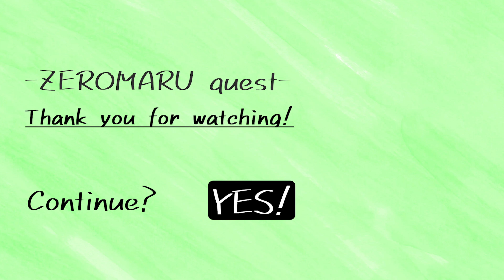［RAZER］今話題の「文字が消える」キーキャップ第2弾 / Razer Phantom Keycap / 開封 unboxing / キーキャップ交換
※US/UKレイアウト専用ですので、購入の際はお使いのキーボードを必ず確認してください。

こんにちは、ぜろまるクエストのゼロです！
RAZERやAppleに囲まれた日常を映し出しています📸
普段は理学療法士として働いていて、プライベートは勉強や作業をすることが多いです。
そんな日常を体感して、一緒にがんばっていきましょう‼️

以前、今話題の「文字が見えなくなる」キーキャップ"Razer Phantom Keycap Upgrade Set・BLACK"を愛用の"Razer Huntsman Tournament Edition"に装着しました。黒で締まった印象となりかなりカッコよかったですね。今回はPhantom KeycapのWHITEが手に入ったのでBLACKと組み合わせてつけていきます。2種類のPhantom Keycapを使い、ツートンにすることで遊び心が出ます。このキーキャップはライティングを点けている時と点けていない時でキーボードの印象が全く異なります。
ちなみに今回もキーキャップの交換の一部始終も見れますので、キーボードのキーキャップを替えたいけど、やり方が分からない方には交換方法の一例にもなっているので、最後まで見ていってください。

Hello, my name is ZEROMARU!
It reflects everyday life surrounded by RAZER and Apple📸
I usually work as a physiotherapist, and I often study and work in my private life.
Let's experience such daily life and do our best together‼️

Previously, I attached the now-talked-about "Razer Phantom Keycap Upgrade Set BLACK" to my favorite "Razer Huntsman Tournament Edition". The impression was tight in black and it was pretty cool. This time I got the WHITE of Phantom Keycap, so I will attach it in combination with BLACK. This keycap gives a completely different impression of the keyboard when the lighting is on and when it is not.
By the way, you can see the whole story of keycap replacement this time as well, so if you want to change the keycap of the keyboard but do not know how to do it, it is also an example of how to replace it, so please watch until the end. ..